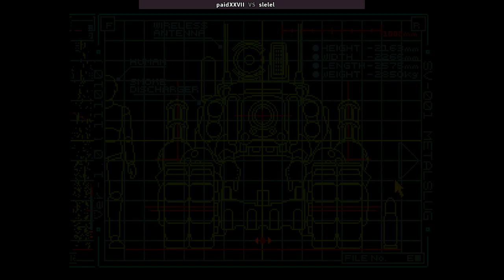Metal Slug - paidXXVII VS slelel